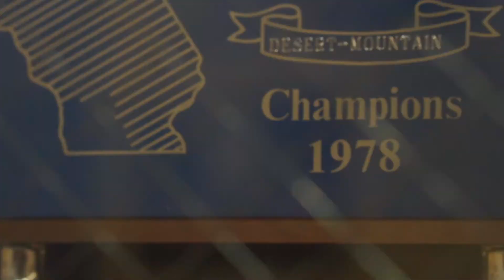Epic Athletic Director Marlon Archey previews our guest speakers for October